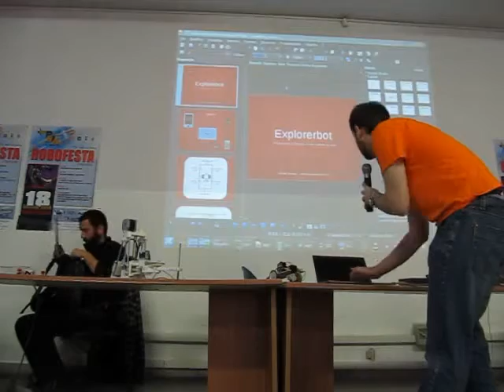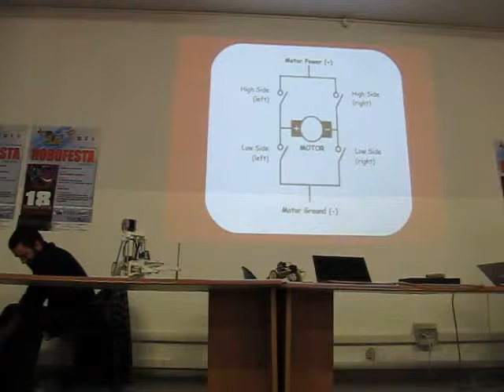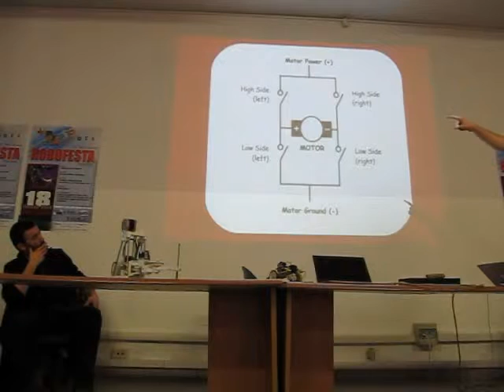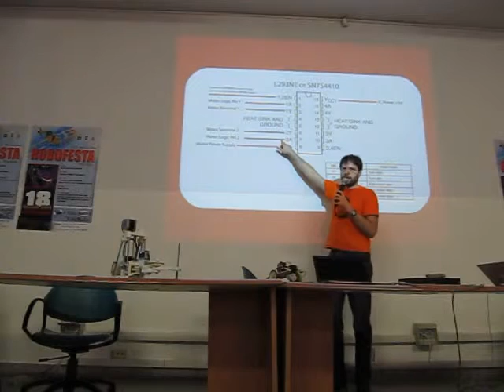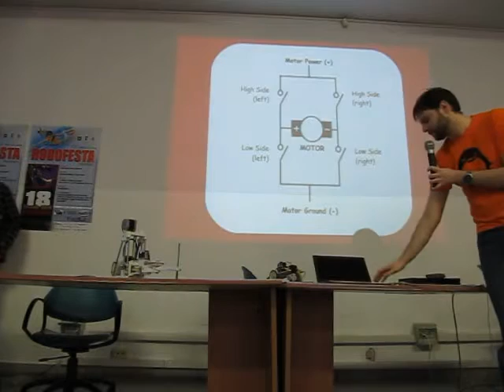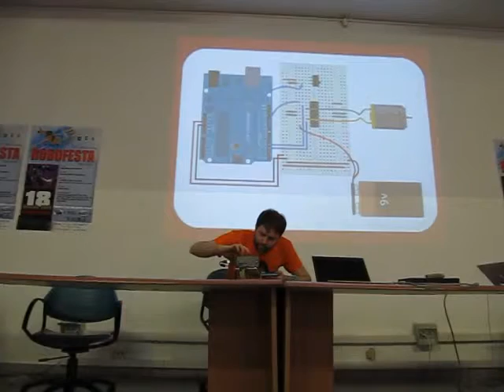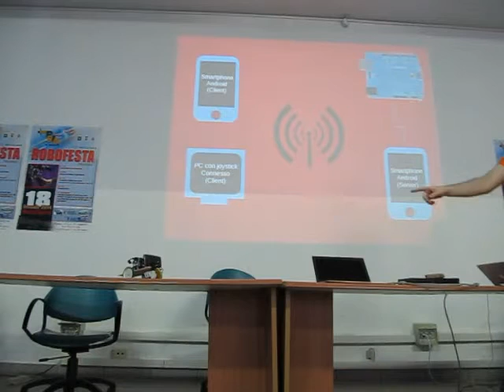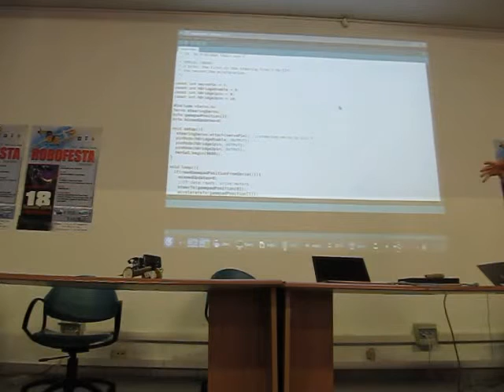Arduino Day 2014 a Pisa - Robot via wifi con Arduino (1/3)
Come pilotare un Robot via wifi con Arduino
Relatore: Daniele Verducci